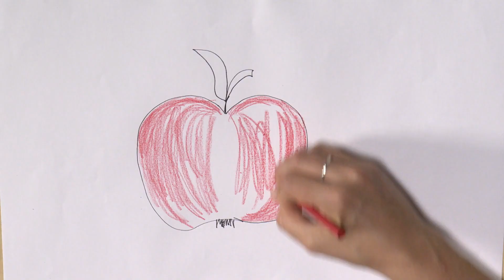Irka-firka - Alma és kukac (Hetedhét Kaland)